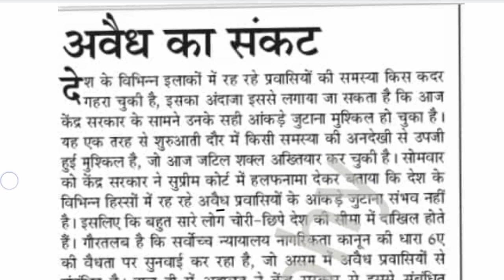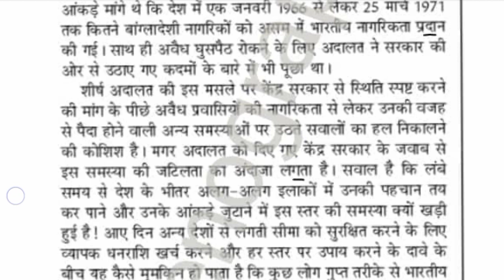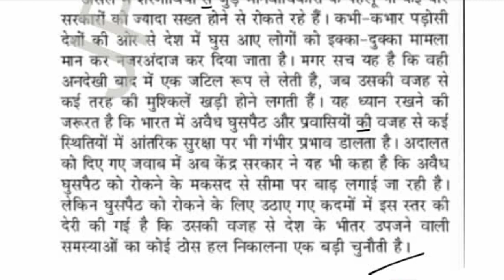80wpm Hindi Dictation ll CRPF ASI steno dictation ll ssc steno dictation ll Bihar Highcourt steno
80wpm, jansatta dictation hindi,
80wpm dictation
80 wpm hindi dictation
80wpm hindi steno dictation
80 wpm shorthand dictation
80 wpm typing
80 wpm steno typing
80 wpm shorthand
80bwpm kc dictation
80 wpm legal dictation
80 wpm hindi dictation newspaper
80 wpm steno
80 wpm shorthand dictation legal
Hindi shorthand dictation 80wpm series
80wpm dictation in hindi
80wpm shorthand dictation hindi
80 wpm ssc Stenographer grade c&d dictation

हमसे जुड़ने के लिए join kre👇
Teligram👇